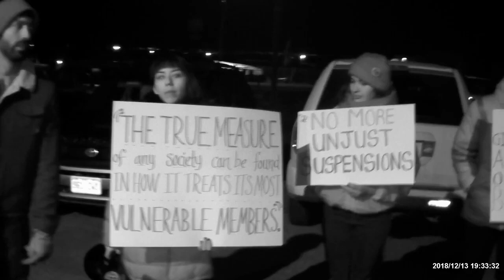FILE181213 192421F_720P HD